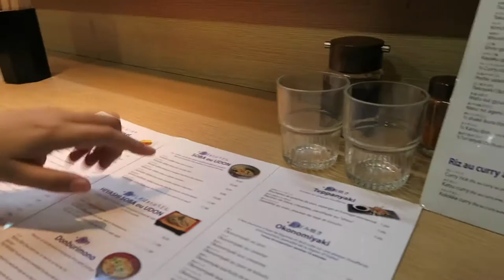VLOG #3 ⎮THE EIFFEL TOWER FROM ABOVE ⎮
BONJOUR !

In this video I wanna show you the night view of  Eiffel tower from up.  above. May its billions of light inspire you to visit Paris.